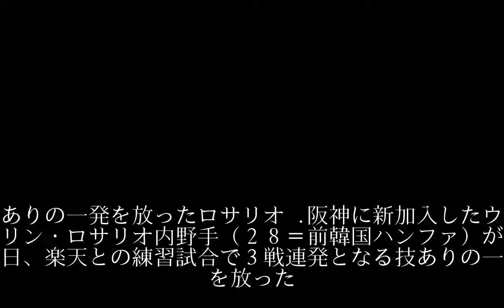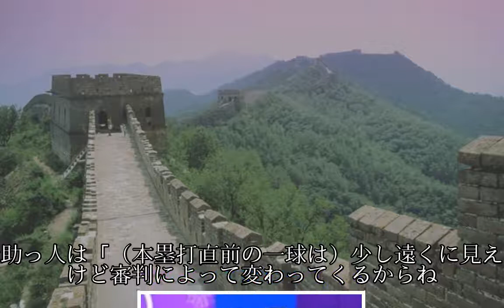阪神ロサリオ 微妙判定に動じず右翼席へ技あり一発